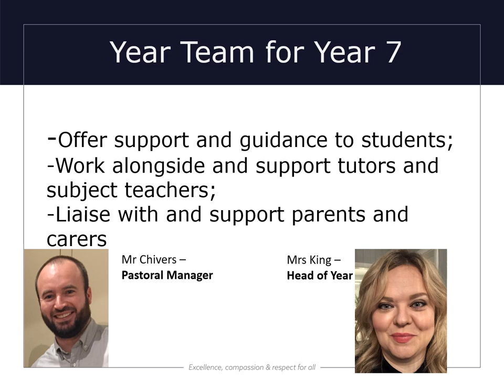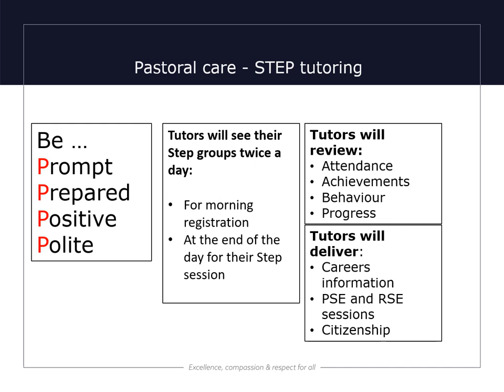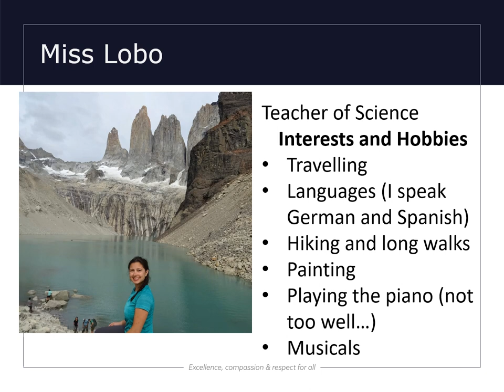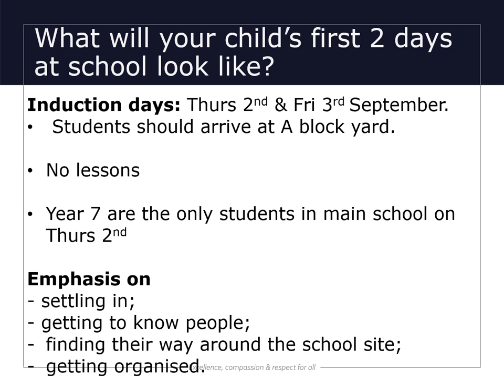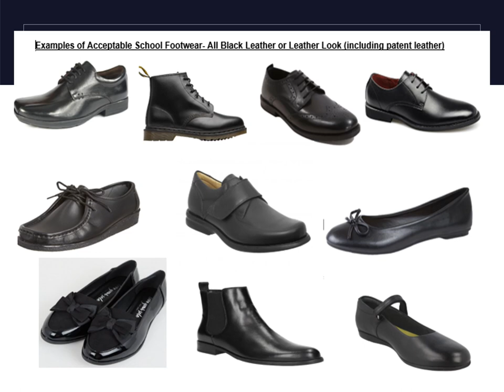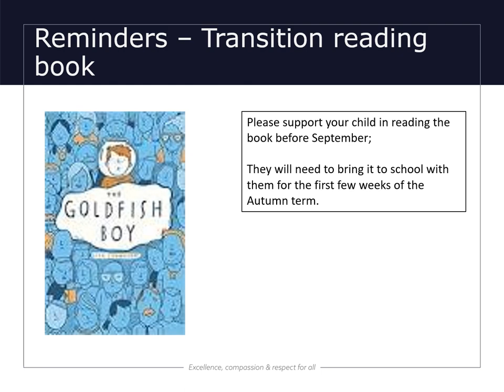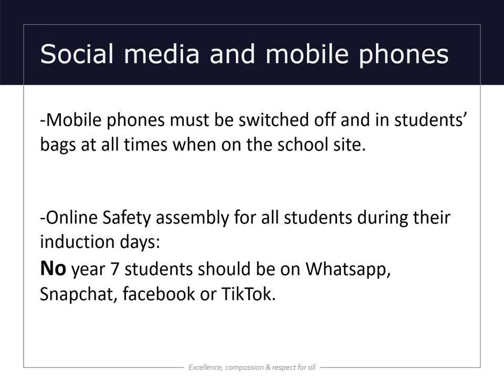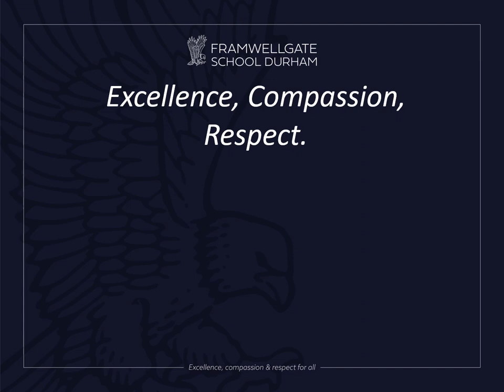Year 6 Transition Evening- Head of Year 7- Mrs King